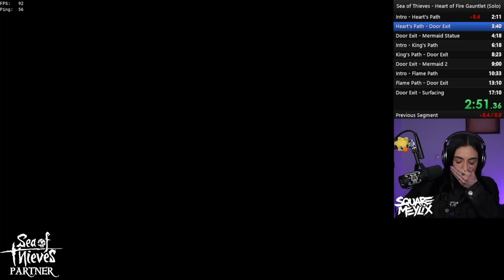2024 | Best of March Twitch Reel | SquareMeylix